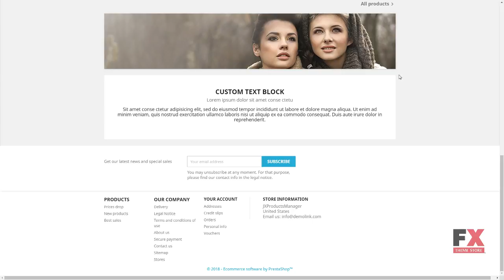Products Manager PrestaShop Module TMT Digby Rokurou